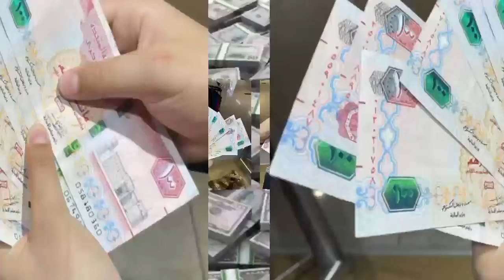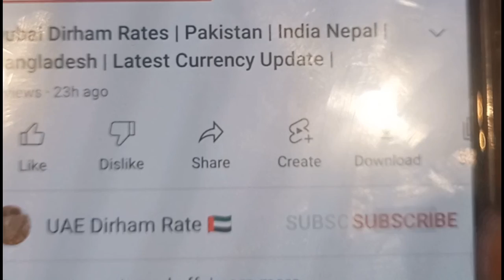First Time Dirham Rates Are on Top | Latest Exchange Rates | Well Come | Best Rates Today